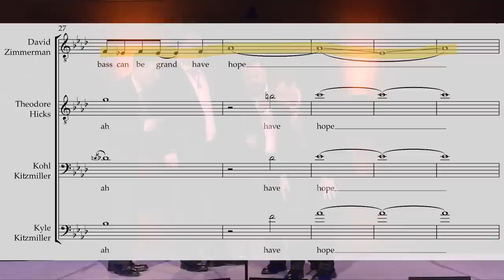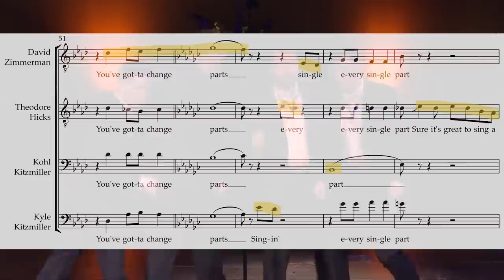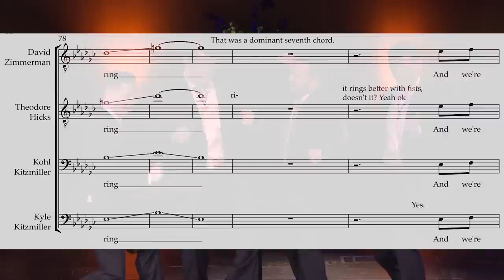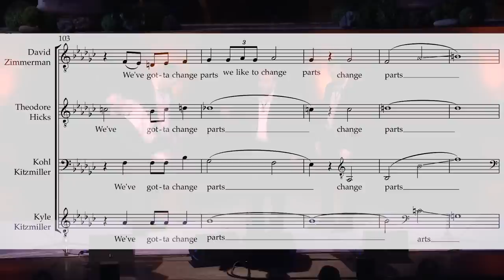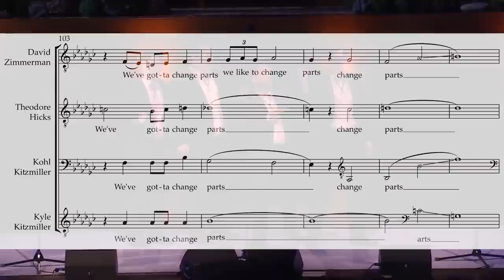me and the boys messing with the sound guys (FULL TRANSCRIPTION)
Full transcription of "You Gotta Change Parts" by Instant Classic live at the 2019 BHS international convention.

IMPORTANT NOTE ABOUT TUNING. Yes, they do drift down in pitch, at times close to an entire half step, but I chose to notate it the way it is meant to be sung because I feel like that makes the most sense and that allows people to learn it in the "correct key" even though it sounds off in this recording.

EDIT: The tenor part from 103 to the end should be either notated an octave higher or with a regular treble clef, and the lead part from 115 to the end should be the same.

for a $5 pledge a month, you can get any pdf and midi file of any transcription of mine on my channel.